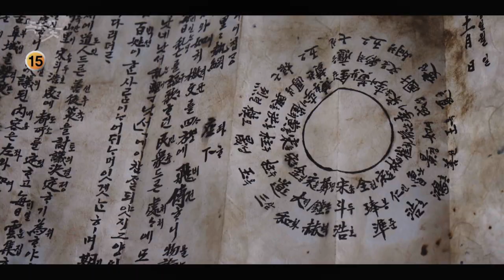[예고] 녹두꽃 배우ID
전설이 된 민초들의 혁명
동학농민항쟁을 다룬 드라마 녹두꽃은 CNTV와 함께!
역사는 드라마다!